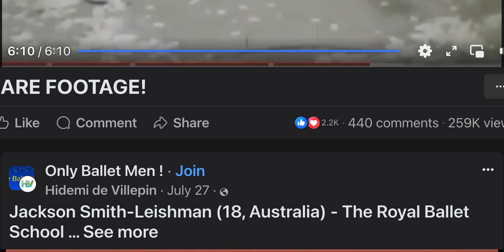1930s History of the Bull Terriers